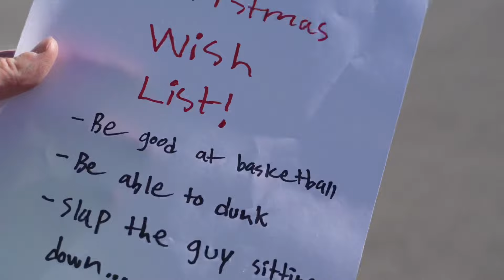How Hoopers Act When It’s Christmas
More bangers coming to y'all!
I appreciate all of y'all support mane!
Stay positive
CHRISTMAS SPECIAL!